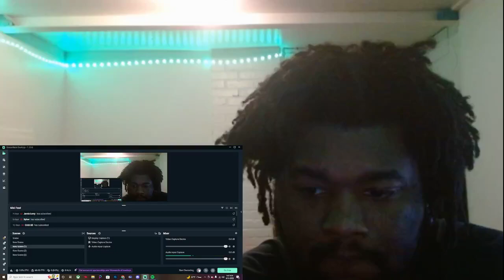I LIKE THIS! TWICE "Talk that Talk" M/V REACTION!!!